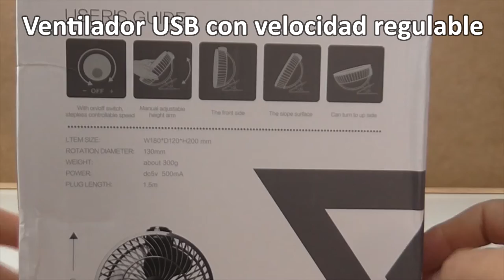Mini Ventilador USB, 5.5 pulgadas, 360º orientable USB